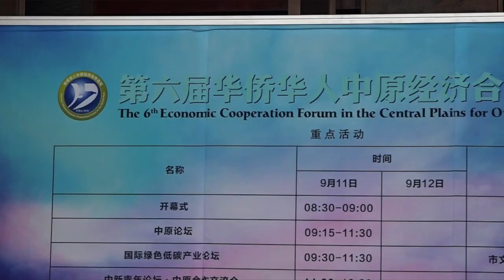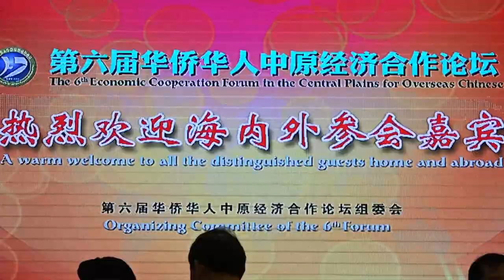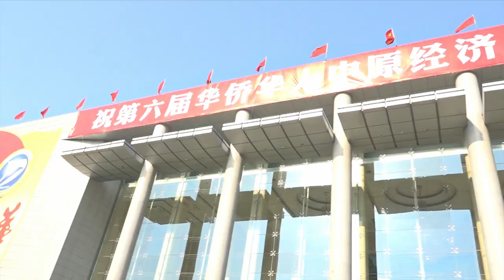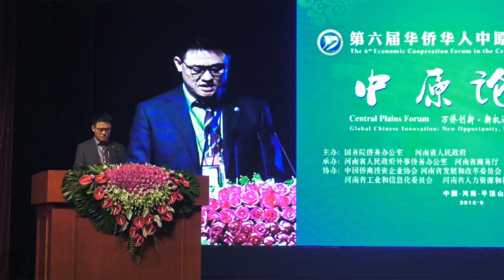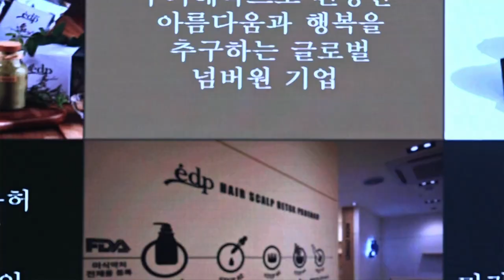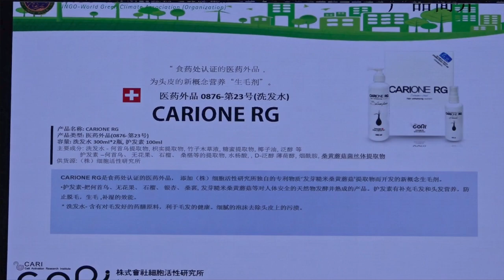IO-WGCA UN 상임 이사국 중국 국무원 주관 세계경제인 포럼 기조 연설 기후환경 헌법 등 세계선언 공포 IO-WGCA,ISA,ISGC,ISSU, WGCA-IGC,